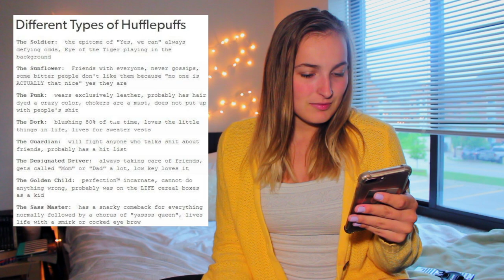THINGS I LEARNED ABOUT BEING A HUFFLEPUFF!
OPEN PLEASE!
In today's video, I learned that I am actually a Hufflepuff! I researched some things and learned what they stand for and other fun things! Enjoy!